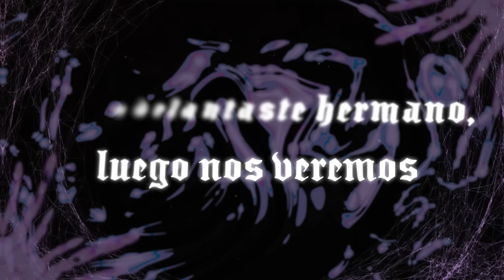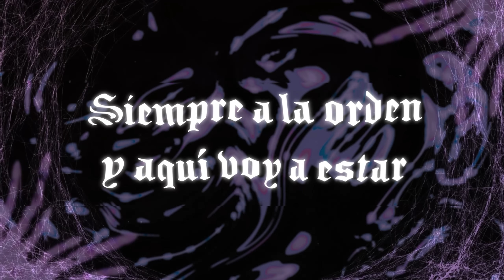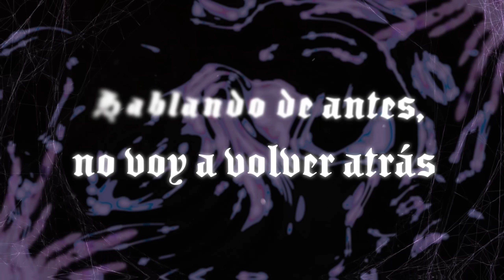RUBICON (Lyric Video) - Peso Pluma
➸Música
Interpretación - Peso Pluma
Composición  -  Hassan Emilio Kabande Laija
Producción - Hassan Emilio Kabande Laija, Iván Reyes “Parka”

➸Letra

Dicen que soy mamón, también que soy culero
No les pongo atención y muy poco les creo
No sufro de conciencia yo cuido mi cuero
Se me activa el instinto con un buen veneno
Pendiente al celular y también de los medios
Pa’ que no haya problema por estos terrenos

Ando bien protegido desde allá del cielo
Te adelantaste hermano, luego nos veremos
Nomas me quedan lo que traigo aquí colgando
Son pocas amistades a mi lado
Me cuidan los collares que traigo en el pecho
Alejan las envidias y a los traicioneros

Y aquí sigo por el camino
Casi siempre me ven tranquilo
Cumpliendo mi objetivo, pienso positivo
Siempre con un gallo, me verán activo

Para trabajar me pinto
Los billetes no caen solitos
Moviendo esos paquetes llenos de cuadritos
Verdes dolaritos puros Benjamines me hacen generar

Ahí me vieron pasar en un Rubicon
suman los Cryptos y bajo control
Nos mantenemos a la orden del señor

Con un gallo me relajo yo
Allá en las dunas siempre tranquilón
Compa ando torcido ya me pegó el blunt

En la orilla del mar me verán
Con hierbita pa’ desestresar
Siempre a la orden y aquí voy a estar
Y para qué voy a hablar de más
por Chapin me he de acordar

La bandera es internacional
Efectivo para trabajar en el equipo piñas y también scar
Y para los que quieran afectar, creo en mis santos y en el elegua
Hablando de antes, no voy a volver atrás
Hacer billetes es la prioridad